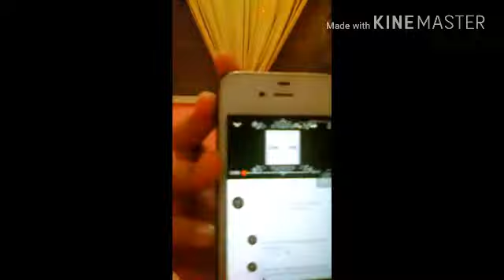Never have I ever Challenge!